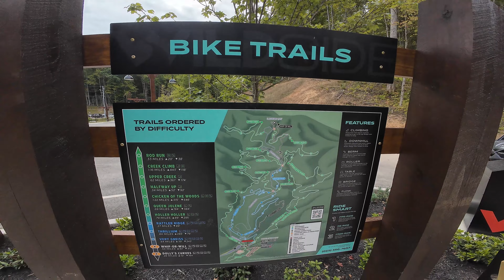Laborday weekend ride: Wildside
SHIRTS!